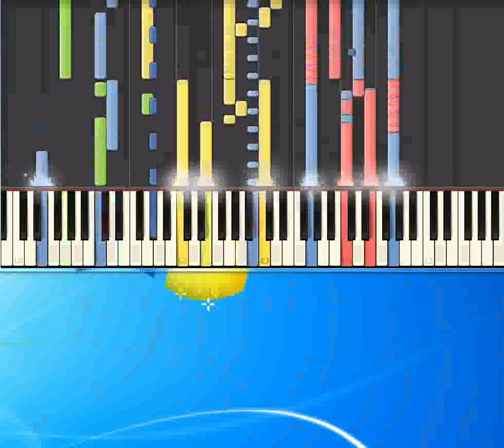Angel Capozzi Gianluca